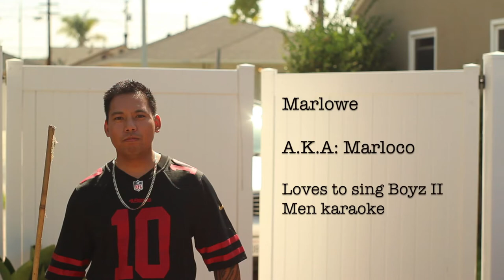Fantasy Football Introduction Entrance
Virgin Fantasy ‘21. 9th year of our Virgin America Fantasy Football draft.